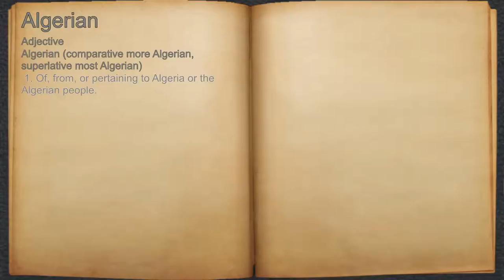What does Algerian mean?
A spoken definition of Algerian.

Intro Sound:
Typewriter - Tamskp